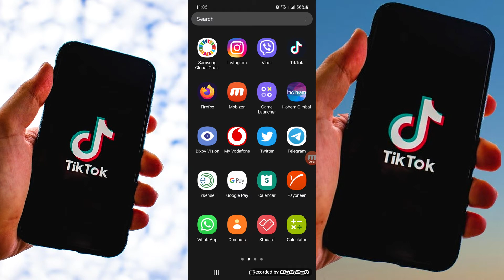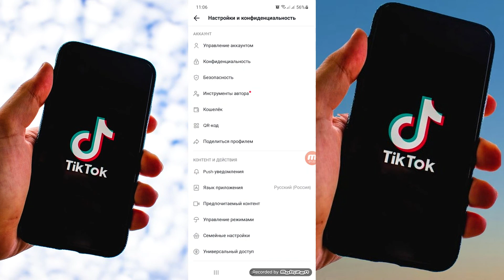Как сделать бизнес аккаунт в ТикТоке